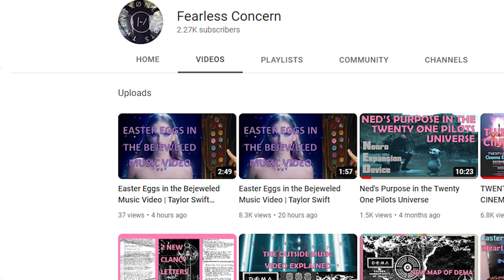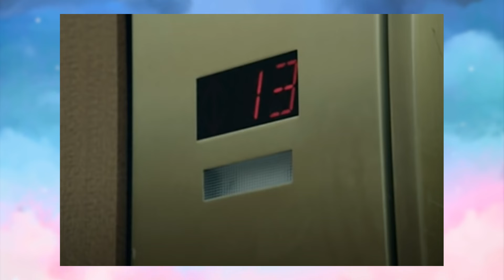PART 2 | More Easter Eggs in the Bejeweled Music Video | Taylor Swift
This video is a continuation of the last video I uploaded, so if you haven't watched that one, please watch that one first, thanks!

In my last video, I shared a bunch of easter eggs I noticed in the Bejeweled music video. This video is a collection of those comments, thank you to everyone who shared!

I make other Taylor Swift videos like this one. It would mean a lot to me if you checked those out.